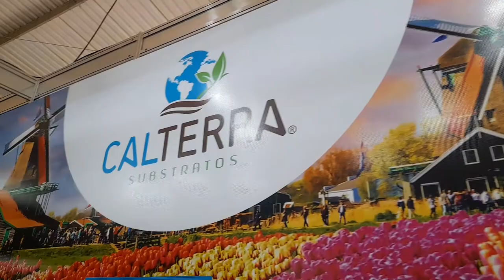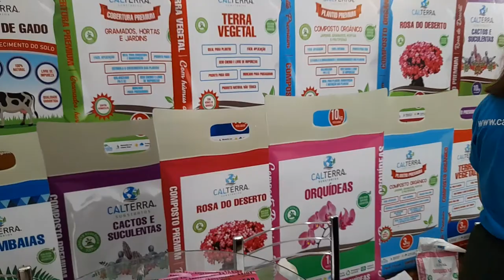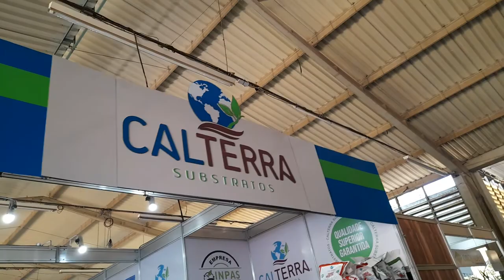ENFLOR 2022 - CALTERRA SUBSTRATOS - HOLAMBRA SP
HOLAMBRA 19/07/22
29º Encontro Nacional de Floristas, Atacadistas e Empresas de Acessórios (ENFLOR) e 17ª Feira de Tecnologia em Jardinagem e Paisagismo (GARDEN FAIR)